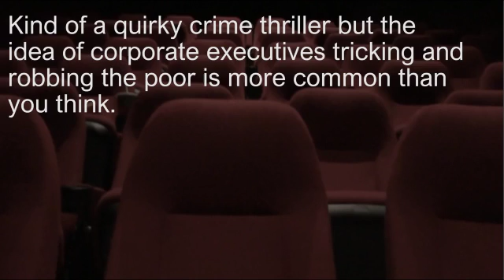MONEY MONSTER : MOVIE REVIEW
Money Monster, a film about a young guy who lost his life savings to a corporate psychopath and uses terrorism to gain an investigation and public apology.
7/10 "go sees"